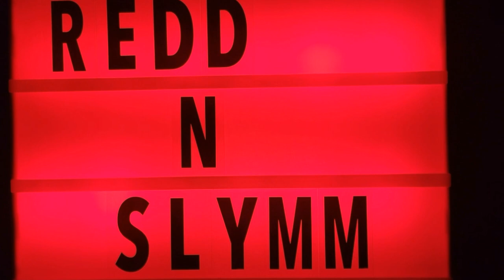"Fenix ReddFyre Art" As Above, So Below | 5.31.24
This Painting is created by Fenix ReddFyre Art. It would make great Decor for your Home or Office.